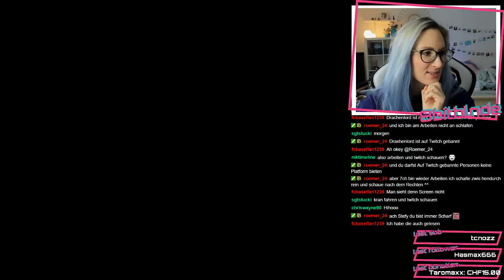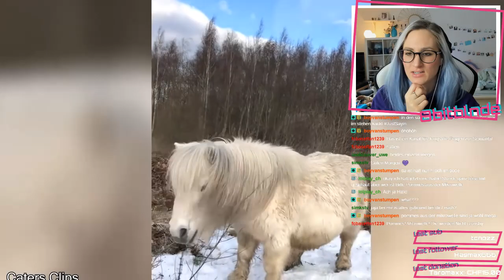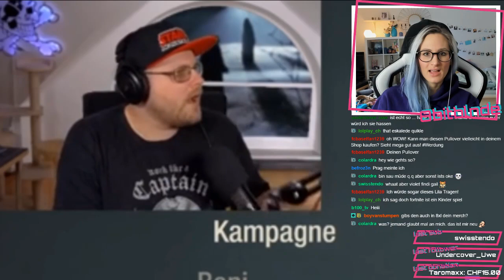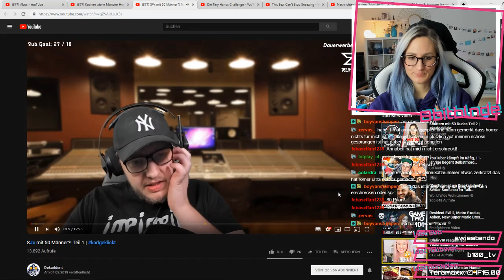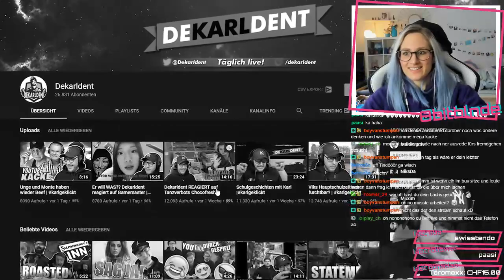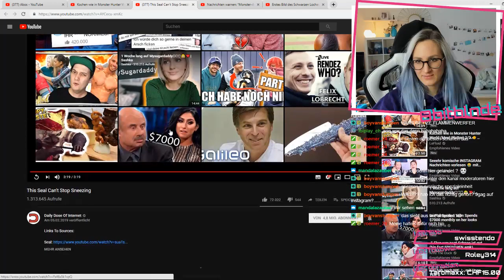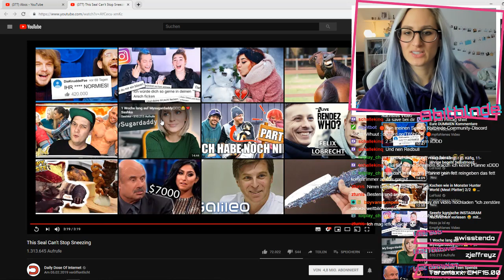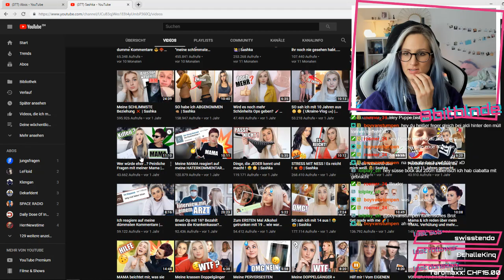Reactionstream #34 - Sugarbabe, Jungsfragen, Heider & die Instagrammerinnen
Wir gucken heute die Jungsfragen, den Heider und seine Instagrammerinnen, wie Dekarldent auf eine Frau reagiert und ein Mädel, die sich einen Sugardaddy angeln will. Sounds like fun!